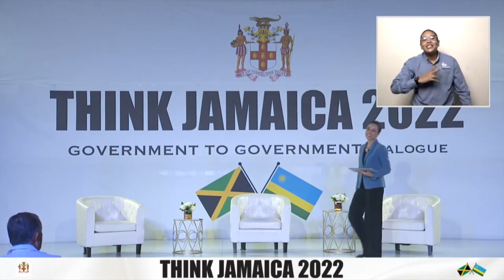Think Jamaica 2022-Government to Government Dialogue Part 1 of 4